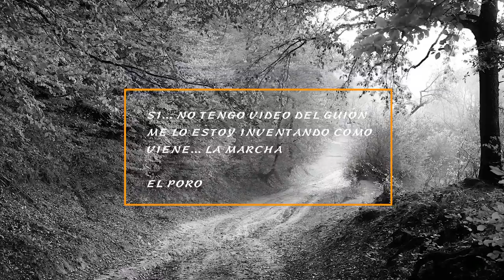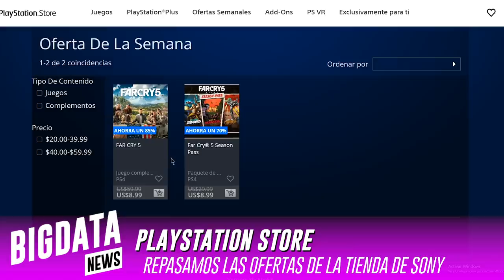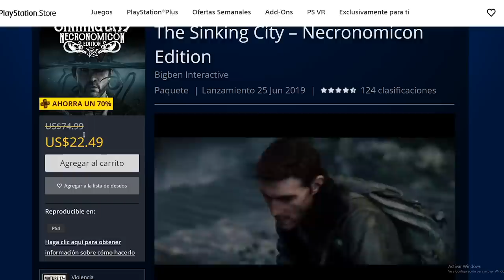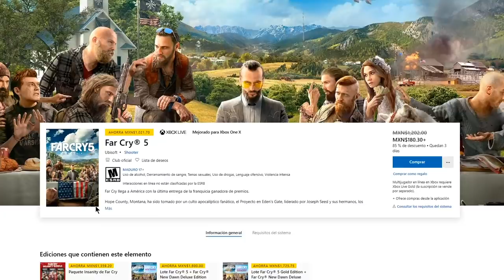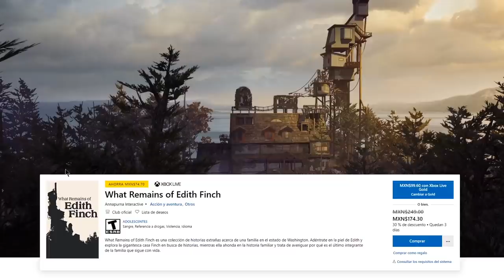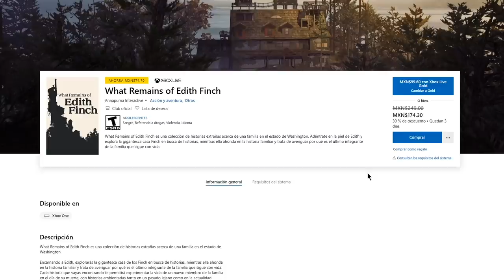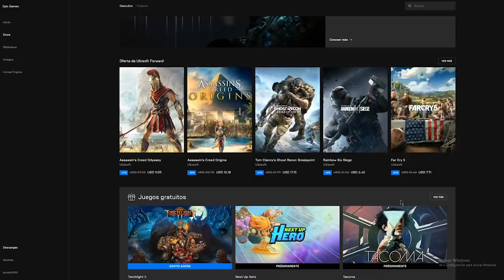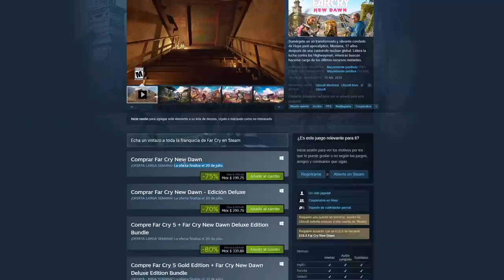GRANDES OFERTAS de Ubisoft 🔥 Assassins Creed, Far Cry y compañia 🔥 PC, XBOX y PLAYSTATION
Hacemos un repaso por las principales tiendas de VIDEOJUEGOS del INTERNET, y buscamos las mejores OFERTAS en GAMING para pasar el FIN DE SEMANA pegados al TV o al MONITOR haciendo lo que mas nos gusta! 👇👇👇 DESPLEGA EL MENSAJE Y TIENES EL TIMECODE DEL VIDEO

TIMECODE
Playstation store: 02:20
El Mejor efecto jamas antes visto en Youtube: 06:18
Xbox Microsoft Store: 06:30
Nintendo Switch : 10:45
PC: 11:50